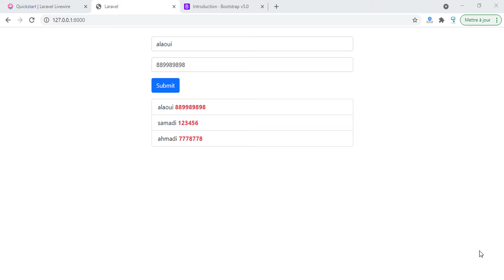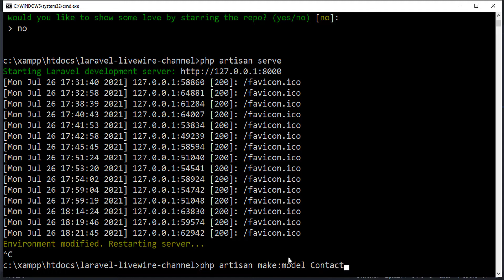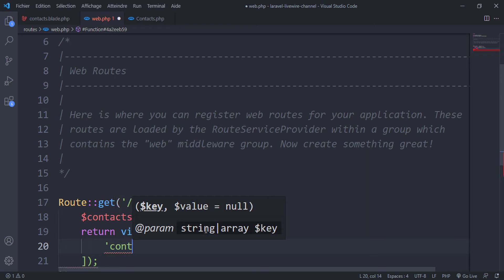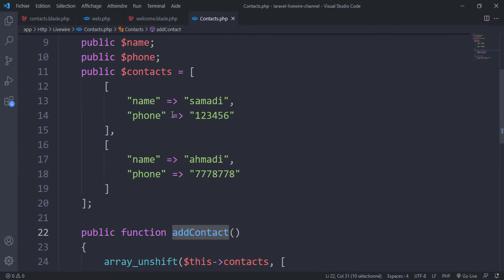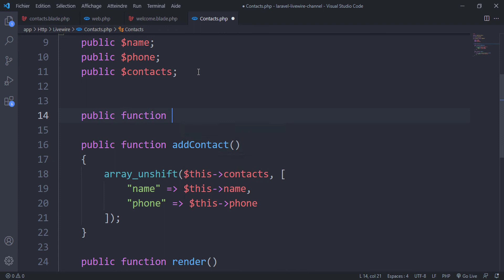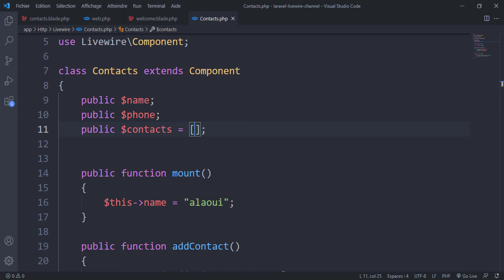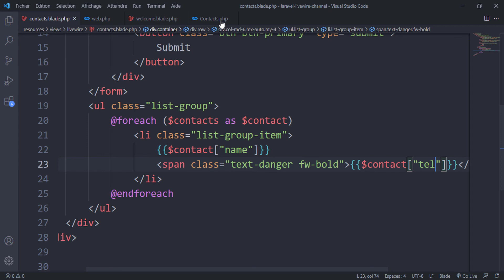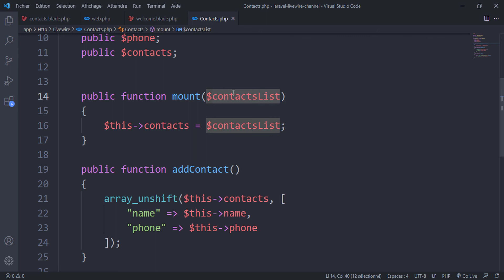Laravel 8 darija from zero to hero -79- (laravel livewire (get and display data from the database))